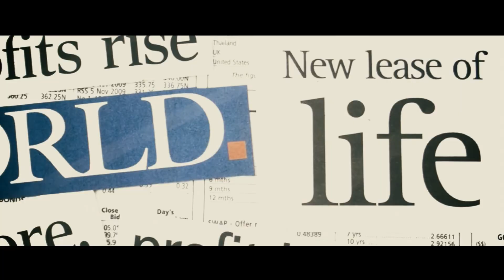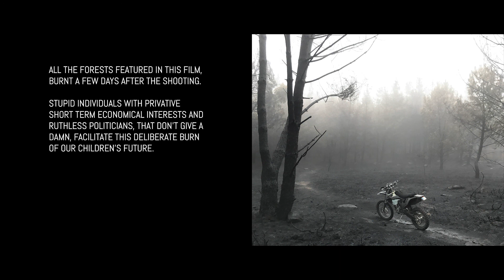DIRT WOLF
The original idea for this movie was just to show the world how bored and tired we were of road and traffic regulations, as well as all conventionalism propagated by selfish politicians that the only thing they really care about, is to leave their seat with deep pockets and a big grin. Also we wanted to show some love & respect to the awesome people that have helped us jump into the world of off road riding and showed us how its done.

But later with the deliberate burn of all the forests surrounding our schools, bars, houses and our studio, we realized it was time to rise the volume and join the fight to preserve our lives. Motorcycles have a horrible image around the world because we don’t obey, but we are among the most sustainable communities I know. We suffer the elements in our face though love and respect them. We don’t take them for granted! Of course most idiots will think that it is us, off roaders and other people that pursue their freedom in the wildlife, that are responsible for the loss of our ecosystems. Now, policymakers will try to ban motorcycles, bicycles or people walking their dog in our forests so that they can continue making money with the future of our children, unwatched.

At El Solitario we understand the need to evolve to keep it real, but human evolution has become a path of destruction. Our world is being looted and vandalized by greed and a ferocious excess of human population. Our immediate answer was to scape civilization and blend into one of the most remote and least populated areas of the country. Still human stupidity caught up with us and brought its destructive ethos along, burning our habitat. No we know that we shall do what we can to stop this. And if we need to get political and radicalize our activism on the way, so be it. This vital journey we embarked 8 years ago was intended to leave a positive imprint in our world and so we it will be!

Thank you KTM Spain, Alpinestars, SHOEI, Barkbusters, Pivot Pegz, REKLUSE, baja designs, YOSHIMURA, RIDE100%, Dunlop, KRIEGA, Anca & The DYNEEMA Project for believing there is other ways to do things in this world. This is for you!

AN EL SOLITARIO STORY
CAMERAS & EDIT BY PIO CRIBEIRO
SOUND RECORDING BY PIÑO PREGO
JAPANESE SUBTITLES BY TADASHI KOHNO
WOLF PAINTINGS BY NICHOLAS COLEMAN